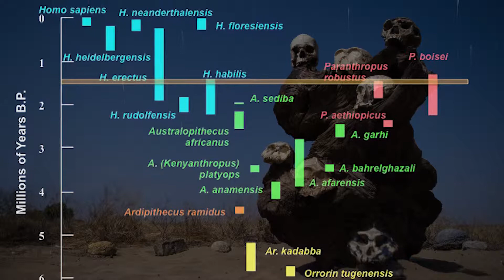Hominids at Koobi Fora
Curious about who the original hominids at Koobi Fora were? Check out Dr. Brian Richmond on our differing ancestors and their differing adaptations.